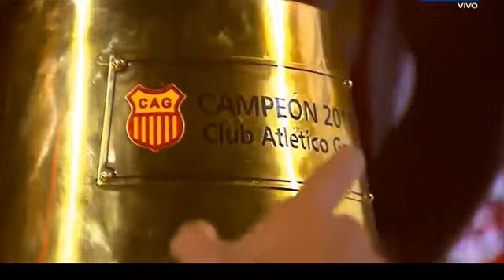ATLÈTICO GRAU CAMPEÒN - LA COPA BICENTENARIO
GRAU CAMPEONA.. EN LIMA.